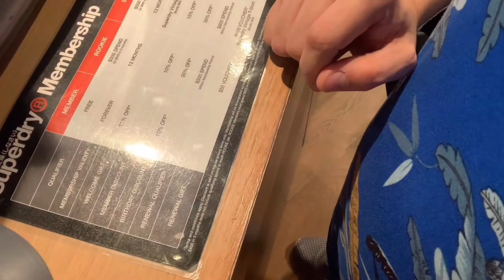The perfect birthday gift | Superdry March 2020 Collection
To show we appreciate someone and that they are special to us, SOMETIMES, we have to give them gifts for their birthday. It doesn't matter how much, how big, how popular, the gift is. As they say, it's the thought that counts.

Off we go to SUPERDRY outlet in Orchard, Singapore.

superdry outlet
superdry outlet sg
superdry singapore
superdry backpack
superdry uk
superdry orchard
superdry suntec
superdry shirt
superdry academic backpack
superdry america
superdry a good brand
superdry a new york
superdry a rome
superdry a dubai
superdry brand
superdry bugis
superdry bag singapore
superdry bum bag
superdry beanie
superdry belt
superdry bag price
superdry b boy cap
superdry cap
superdry changi airport
superdry company
superdry duffle bag
superdry dress
superdry discount
superdry edit satchel bag
superdry edit
superdry edit tote bag
superdry edit weekender bag
superdry exchange policy
superdry from where
superdry font
superdry fanny pack
superdry festival bag
superdry fashion
superdry germany
superdry gift set
superdry hat
superdry haversack
superdry ion
superdry india
superdry international
superdry in singapore
superdry in japan
superdry instagram
superdry in osaka
superdry jeans
superdry locations
superdry limited edition
superdry ladies
superdry ladies t shirts